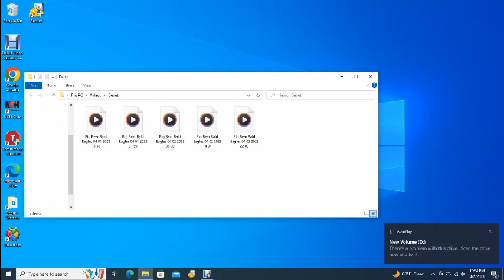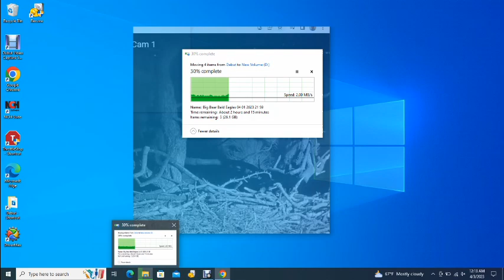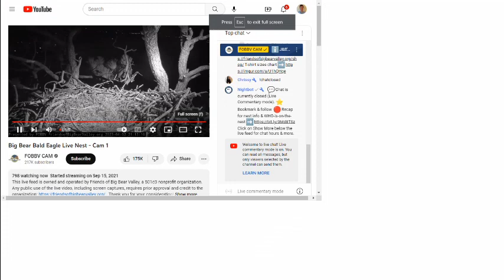Big Bear Bald Eagles 04/02/2023 22:02